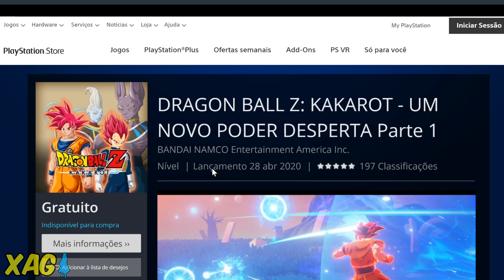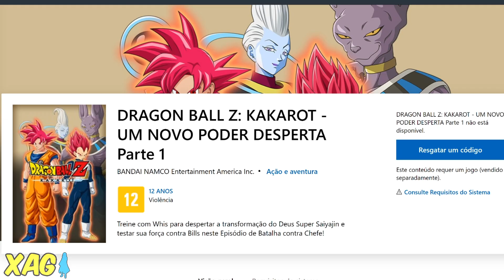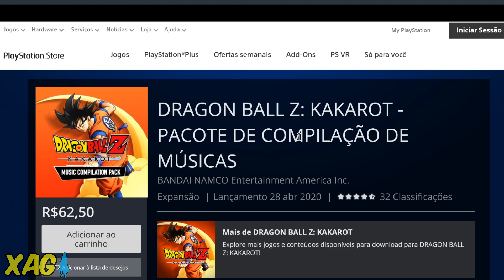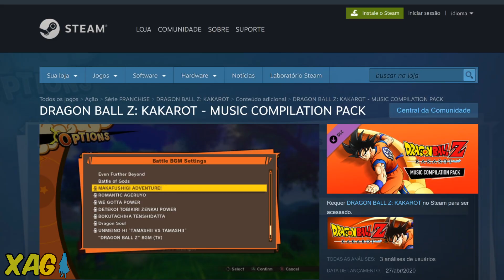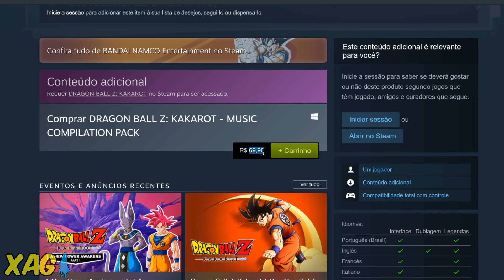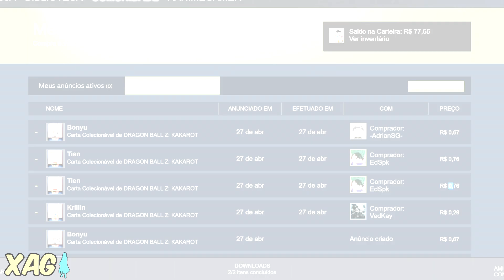DLC 1 já disponível pelo Season Pass, preços do pacote de músicas e cartas na Steam - DBZ Kakarot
DLC 1

Dragon Ball Z Kakarot - DLC 1 já está disponível na Xbox Live, Playstation Store e Steam para donos do Season Pass do jogo. A venda separada ocorrerá apenas quando a DLC 2 sair, a qual será a parte dois do episódio "Um novo poder desperta". Outra novidade é que o pacote de músicas do anime já está disponível e foram adicionadas cartas na versão de PC (Steam) do jogo.

Também conhecido como XAG, o canal é focado em coberturas jornalísticas e novidades de jogos de anime e títulos orientais lançados no mercado. Saiba tudo sobre os jogos de Naruto, Dragon Ball, One Piece, Attack On Titan e diversas outras obras que recebem adaptações em videogames. Além das notícias de jogos de anime, o canal também trás análises dos lançamentos e DLCs dos jogos cobertos, trazendo uma perspectiva detalhada desses conteúdos. A XAG também faz lives semanais focadas e interação com os inscritos, unboxings de mangá e vídeos opinativos.

Xbox Live: GamerXJPSDC
PSN: GamerXJPSDC
Steam: XAnimeGamer